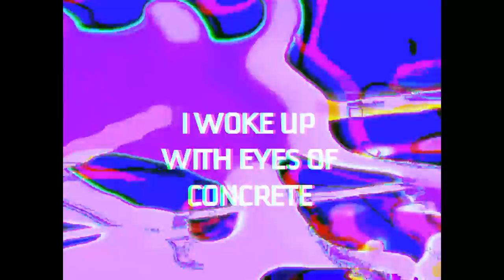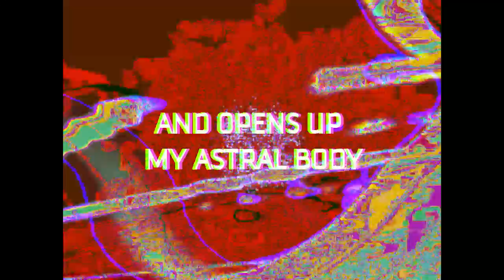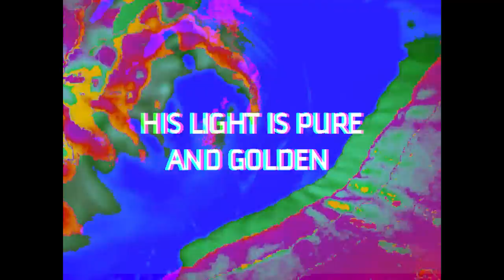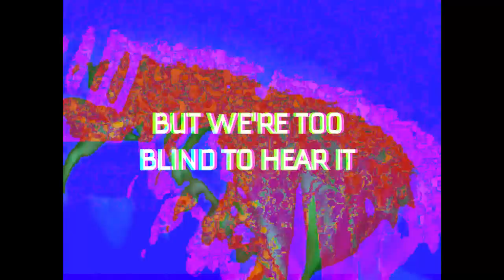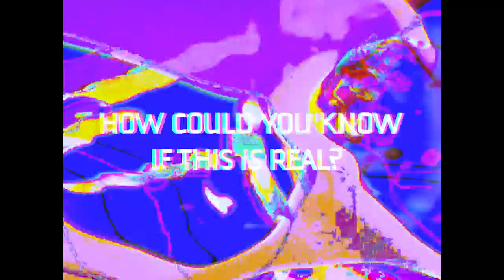Ghost Twin - The Haunt (Lyric Video)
From our debut full-length album "Plastic Heart". Vinyl, CD, Digital available via Head in the Sand (Canada) and Artoffact (International) @

Produced by Ghost Twin, Maya Postepski & Michael P. Falk.

Recorded and mixed by Michael P. Falk at Paintbox Recording, Winnipeg, Canada.

Mastered by Heba Kadry at Timeless Mastering, New York, USA.

LYRICS

Last night, I couldn’t sleep.
I woke up with eyes of concrete.
Didn’t know if I was alone,
but their dark glow casts a shadow.
Blue light swirls around me
and opens up my astral body.
Come with me I’ll show you everything,
look beyond the walls of dreaming.

Wanna know what the worst part is?
You don’t know if this is real.
Out of breath and out of body,
tied down inside the nightmare.

Wanna know what the best part is?
You know that this is real.
Full of life beyond your body,
free to walk inside the dream .

The shadow walks between the worlds,
his light is pure and golden.
The shadow brings you wings to fly
into the crystal kingdom.

The shadow speaks the words untold
but hides behind a mask.
The shadow sings a shining song
but we’re too blind to hear it.